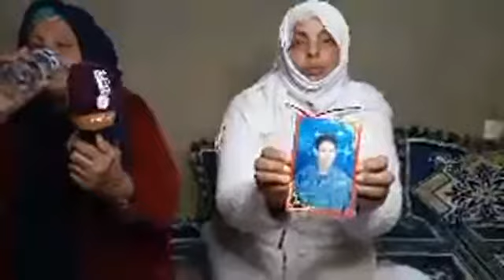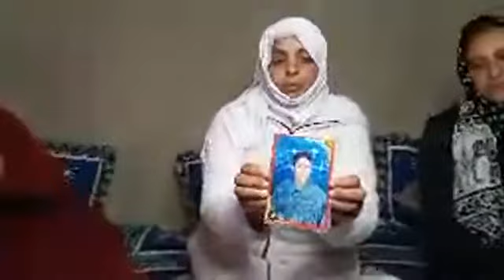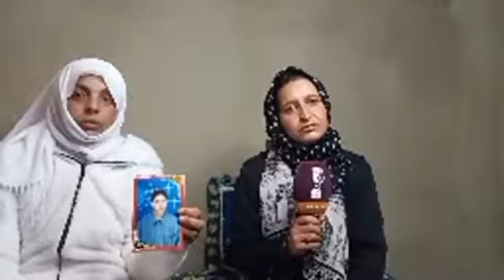زوج ضربو تريبورتور ومات والزوجة ديالو وعائلتو مصدومين: لي ضربو مازال ماتشد وبغينا حقنا من مول الفعلة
مباشرة من نواحي مكناس:زوج ضربو تريبورتور ومات والزوجة ديالو وعائلتو مصدومين: لي ضربو مازال ماتشد وبغينا حقنا من مول الفعلة